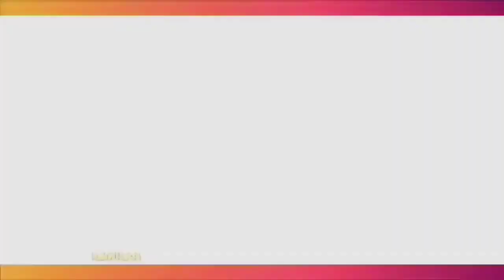SANGAT MULIA, INI ALASAN ANWAR BAB SELALU BELI JAJANAN YANG JUAL IBU-IBU